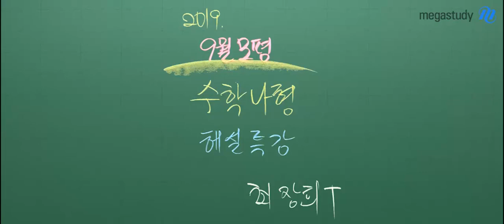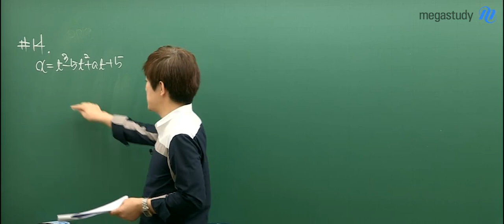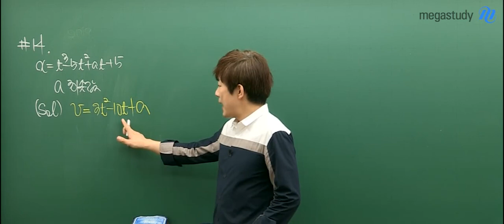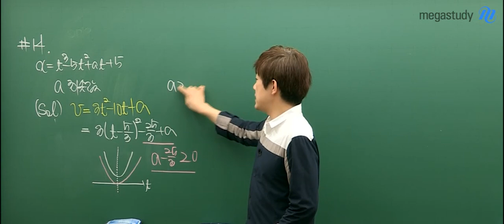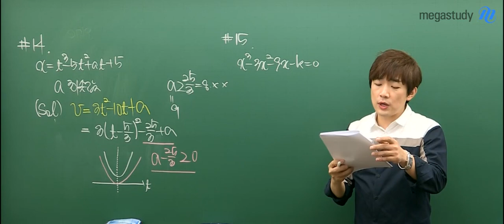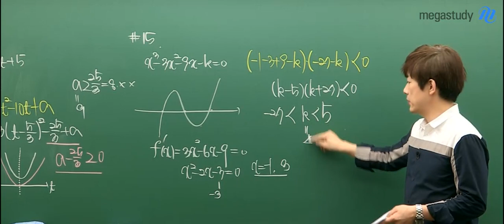[메가스터디] 수학 최장희쌤 - 고3 9월 모평 수학나형 해설강의